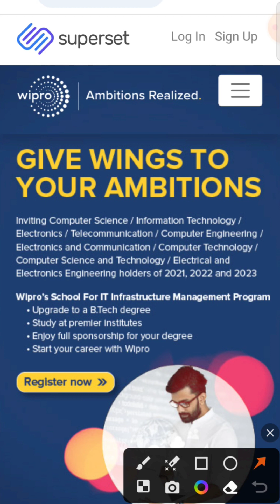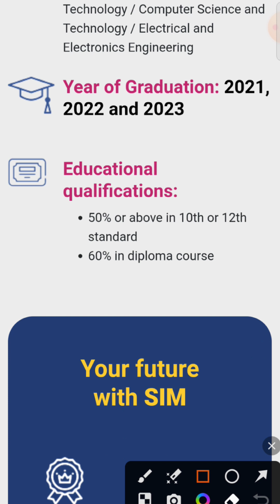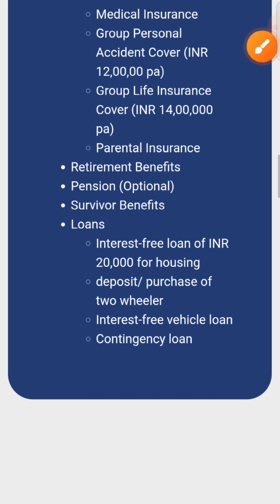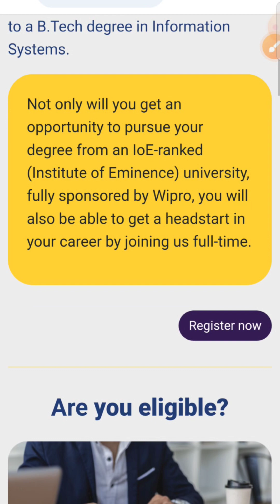Wipro jobs openings for freshers || Wipro Hyderabad jobs || Wipro 75000 joining bonus jobs